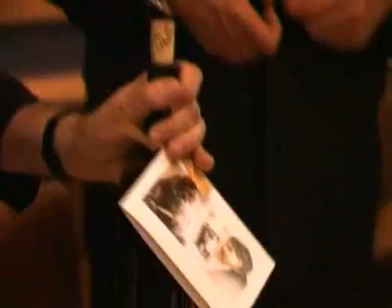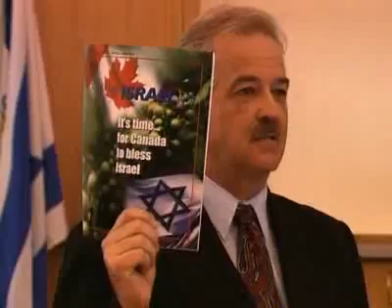Israel Vision TV – Chrisitians united for Israel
Jay and Meridel Rawlings report on the many Christian prayer groups around the world that stand with Israel.